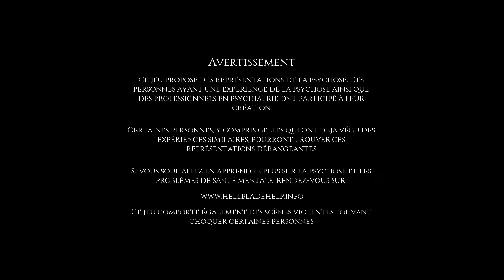Hellblade Senua's Sacrifice HD 1080p Ps4 Pro Gameplay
Hellblade Senua's Sacrifice HD 1080p Ps4 Pro Gameplay ,English,sub:french

Game available on PS4 and PC (Jeu disponible sur PS4 et PC)